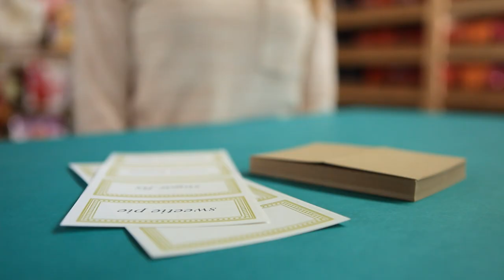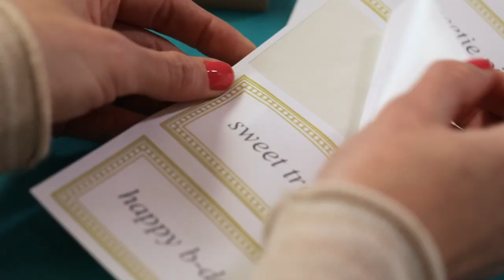How to Create Three Styles of Food Labels || KIN DIY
Like this project? Get everything you need for this DIY
Find project info by clicking on "Show more" below.

Learn three sweet and simple ways to label food on your buffet table at your next event or large family gathering!  Creative ways to combine Paper Source paper source labels and papers that you can easily customize in your choice of colors and motifs.

This video was shot at the new Paper Source, Los Angeles - 3rd & Fairfax:
Manager: Lori Baldwin
Hours: Monday-Saturday: 10-7, Sunday: 1-5